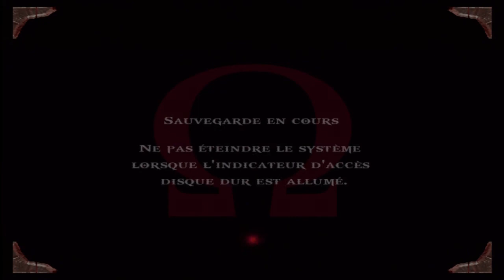God of War - Walkthrough HD PS3 - PARTIE 6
Séquence baignade avec la partie Poséidon, avec des morts à la pelle.
Puis excursion dans les quartiers réservés à Hadès et son terrible labyrinthe, ça va saigner !